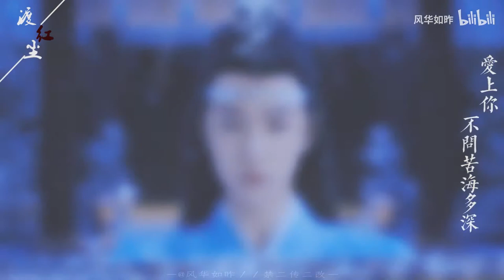Wang Yibo - Zhao Lusi || Red Dust 【FMV】